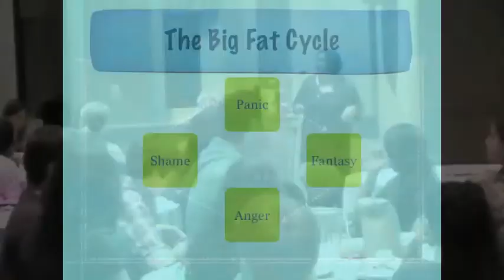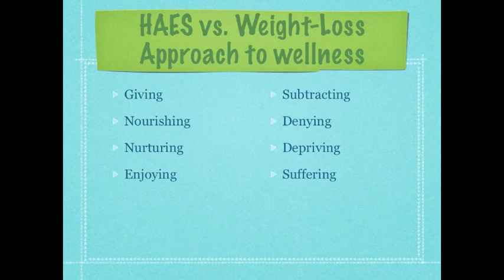The Right Now Show: Episode 005--The Big Fat Cookie Cycle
In Episode 005 of the Right Now Show, we explore the cycle of dieting, deprivation and desperation that I have dubbed "The Big Fat Cookie Cycle".  Learn a few reasons why dieting typically fails and why the Health At Every Size(R) approach seems to be so much more successful.

Here are some important references offering more information on Health At Every Size:

The Fat Chick Works Out! Book and DVD

Love,
Jeanette
AKA The Fat Chick